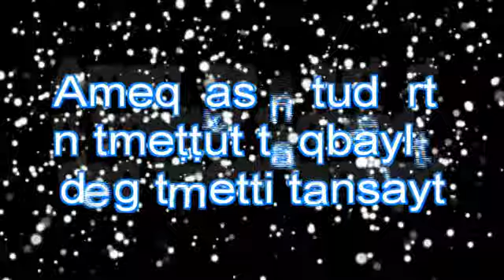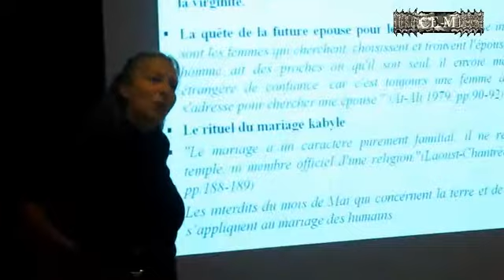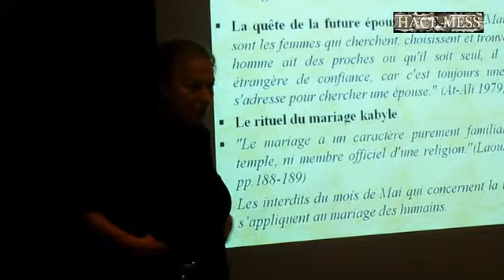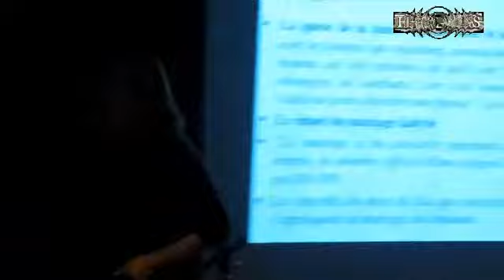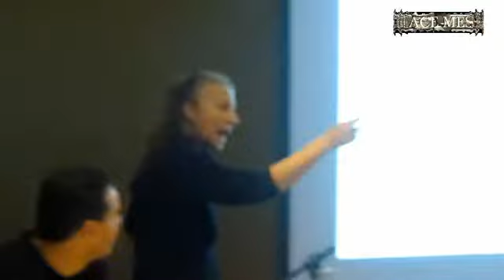03 - Dr. Makilam : Le cycle de la vie d'une femme kabyle dans la société traditionnelle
Makilam, kabyle, historienne et Docteur en Philosophie, a grandi dans un village du Djurdjura jusqu'à l'âge de dix-sept ans. Elle vit depuis en Europe tout en étant très attachée à ses origines. Son témoignage, ponctué d'expériences personnelles, a le mérite d'apporter de nombreux éclairages nouveaux et inédits sur les rites et les mythes d'une société en voie de disparition.